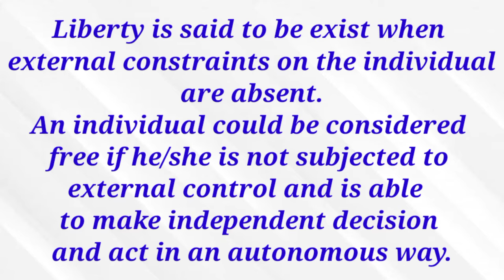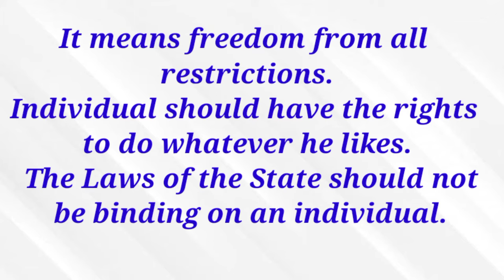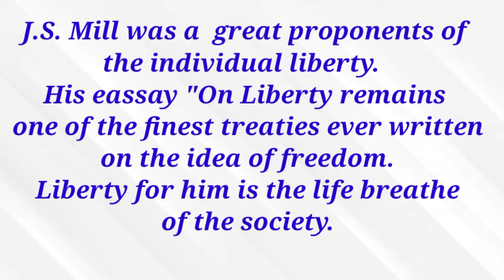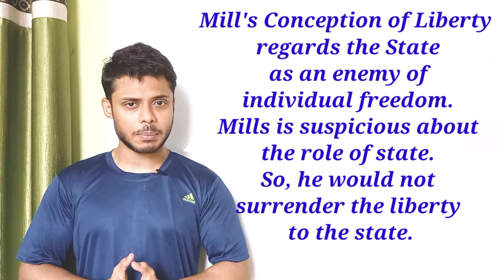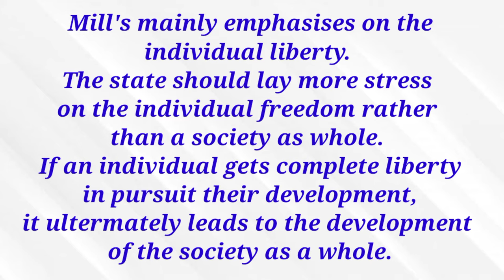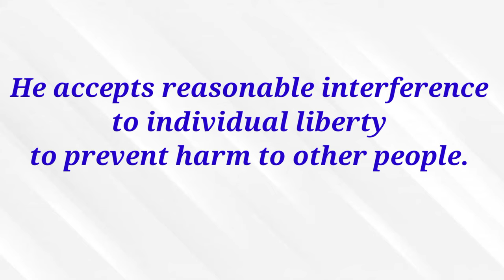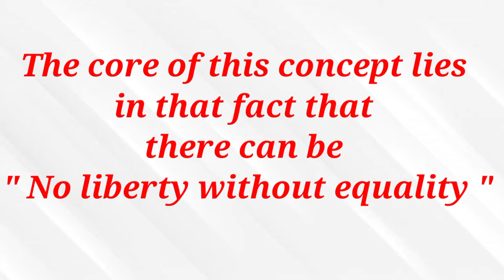J.S. Mill On Liberty | Negative & Positive Liberty | For Undergraduates | Easy Language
J. S. Mill On Liberty

On Liberty is one of Mill’s most famous works and remains the one most read today. In this book, Mill expounds his concept of individual freedom within the context of his ideas on history and the state. On Liberty depends on the idea that society progresses from lower to higher stages and that this progress culminates in the emergence of a system of representative democracy. It is within the context of this form of government that Mill envisions the growth and development of liberty.

Negative & Positive Liberty

Negative freedom (or negative liberty) consists of freedom from something whereas positive freedom (or positive liberty) consists of the ability to do something. Negative freedom therefore consists of laws to combat discrimination whereas positive freedom enables those on limited incomes to lead a more fulfilled and meaningful existence. .
The distinction between positive and negative freedom is a significant one in terms of the proper role of the state. The goal of negative freedom demands a limited role for the state, whereas positive freedom results in a larger role for the state. Following on from this, the role of the state is an absolutely key dividing line within liberal thought between those on the right of the libertarian axis and those on the left.

Important topics for Graduation Examination
Understand Concept in easy language
PAID LIVE VIDEO CLASSES Also Available
Benefits of paid live video classes:-
~Detailed written notes available
~Doubt Classes
~Weekly Worksheets
~Study According to recent pattern of Board